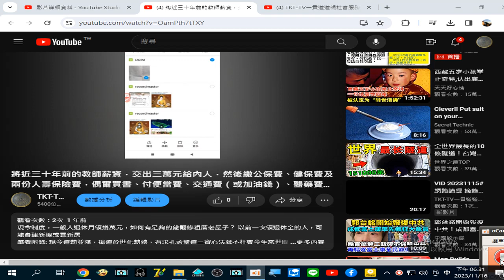將近三十年前 教師薪資 錄製 2023 11 16 18 31 57 615